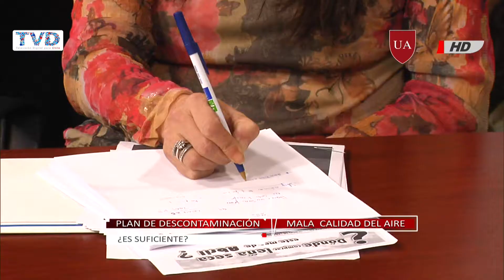UATV - Pulso Regional - Mala calidad del aire: Un plan de descontaminación ¿Es suficiente? (CAP 4)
Tema: Mala calidad del aire: Un plan de descontaminación ¿Es suficiente?

Invitados:
Luis Diaz,  Dir. unidad calidad del aire UCT
René Saffirio, Diputado DC
Andrea Flies, Seremi de medio ambiente Araucania
Ricardo Célis, Concejal de Temuco